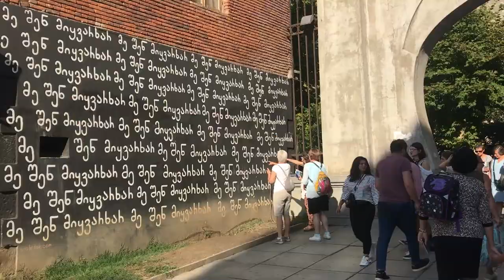Georgia Travel Guide - How to travel Sakartvelo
Georgia aka Sakartvelo is the ideal blend of cultures, religions and people from all different directions. Were the remains of the ancient silkroad are still visible today. Georgia is the place doing some backpacking to enjoy the great city nightlife and hiking the next day in the stunning Caucasus mountain range and see beautiful historic tiny villages. This is the Georgia Travel Guide in this episode I take you to the places of Tbilisi, Kazbegi, Gergeti, Mestia, Ushguli, Kutaisi, Okatse and Martvili Canyon.

Map credits:
Pictramap.com